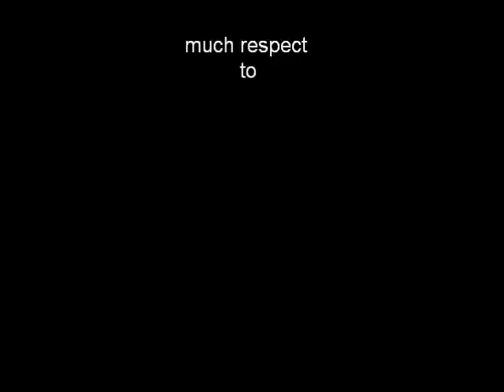lowrider homies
much respect to my homies on xbox 360 holdin down they car club